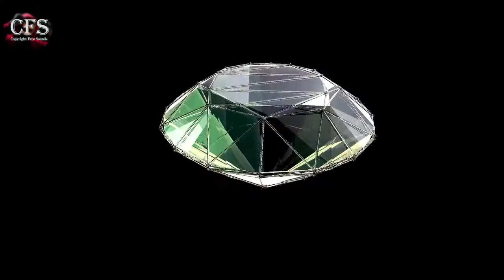"Acres of Diamonds" by Russell Conwell audio book Part 7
Acres of Diamonds by Russell Conwell is renowned as a classic work on how to be great regardless of your station in life.
This book originated as a speech that the minister Conwell delivered over 6,000 times around the world.
Here the author argues that men and women need not look elsewhere for wealth and prosperity; success can be found in his or her own community.

Conwell is the Founder of Temple University in Philadelphia Pennsylvania, an institution that was established largely
 upon income derived from the original Acres of Diamonds speech. We hope you enjoy this lively and inspirational exploration of the riches that exist right in front of us all.

LibriVox recording of Acres of Diamonds, by Russell Conwell. Text of famous inspirational lecture and biography of Russell Conwell,
a Baptist minister and Temple University Founder (Summary by Scott Dahlem)